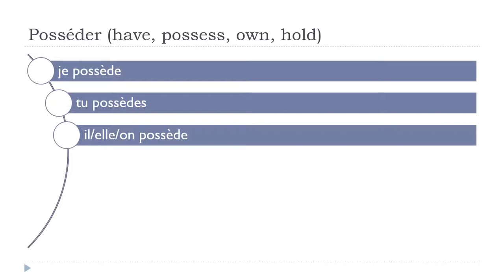பிரஞ்சு மொழி அறிய = Posséder # Indicatif Présent